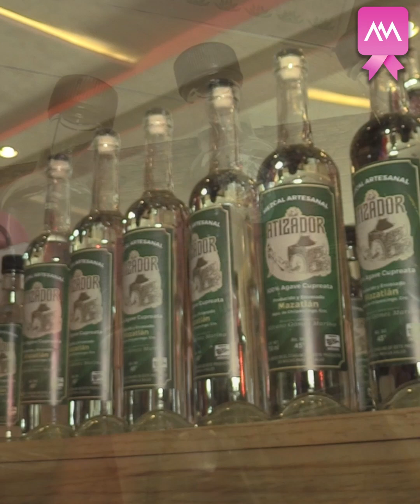Set Informativo Al Momento 04 Octubre 2023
Las noticias más importantes del estado de Guerrero
▶️Campaña Prevención Cáncer de Mama
▶️CAPAMA Detecta 300 Tomas Clandestinas
▶️Posibles Lluvias para Guerrero